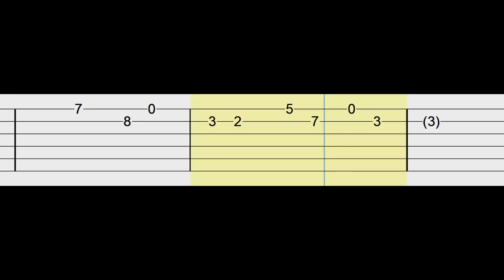El Ropavejero / Cri Cri / Guitarra Tutorial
🔹Melódica → Pendiente